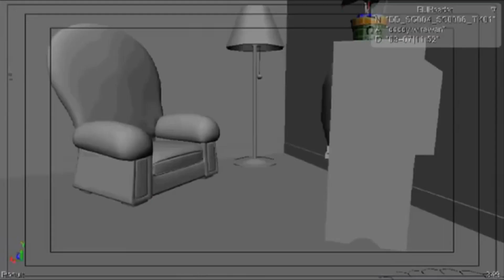Animation Error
This one seems different.